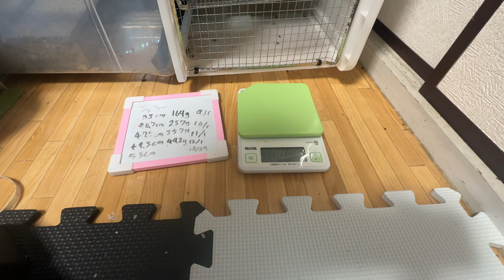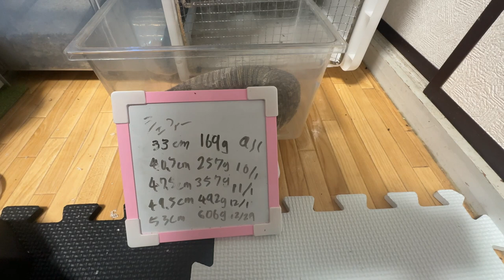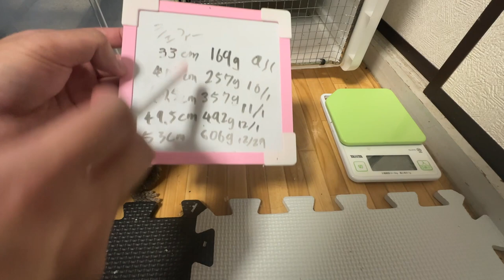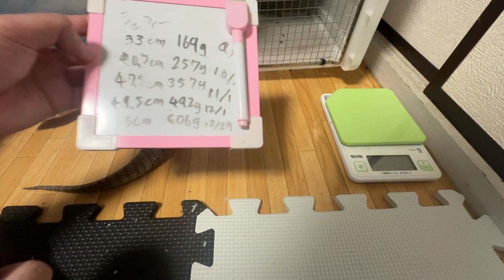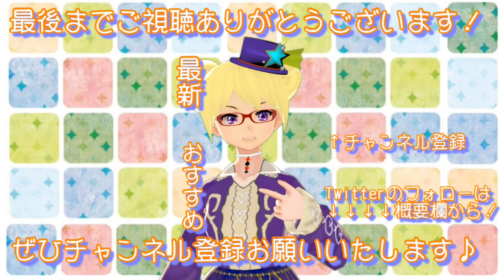シェフィー身体測定！2022 12 29【りんと日記】